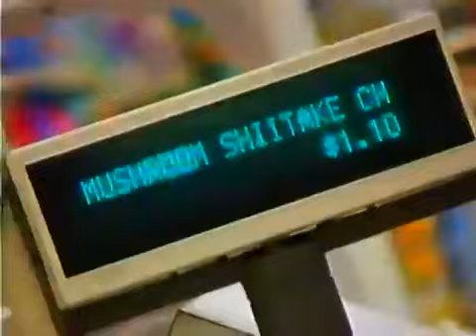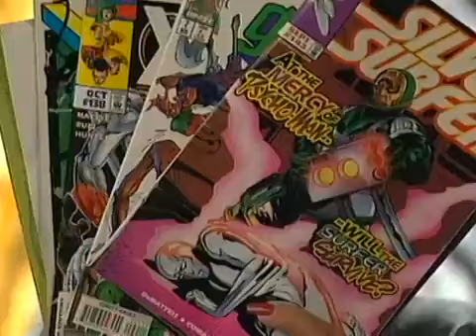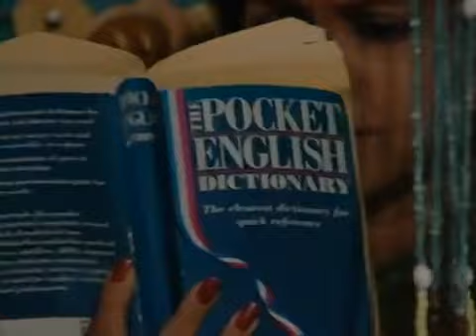Under One Roof S5 EP30